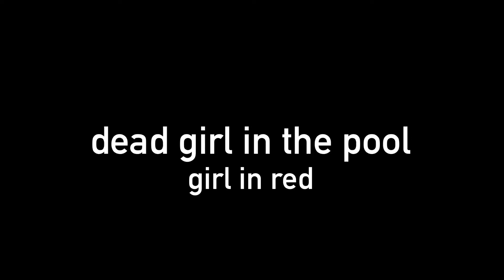dead girl in the pool [⚠️] (gacha,short)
I made this on an impulsive decision.

Red Glasses Girl: Jolie Martell, She/Her.

Yellow Top Girl: Jade Martell, She/Her.

Blue Eyed Girl: Marlina Williams “Marlie”, She/They.

Massive Trigger Warning: ⚠️⚠️⚠️ (su!c!de, dr!nk!ng)

Storyline:

Jolie and Jade’s parents partied a lot and they didn’t really pay attention to their daughters, one night they had a party and they all got drunk and Jolie was up in her room since she doesn’t like loud noises. Jade was outside near the pool and she had been depressed for a while, but now she couldn’t handle it anymore.

She jumped in the pool, and didn’t come back up.

The next morning Jolie woke up to a lot of her parents friends sleeping everywhere, she walked to the kitchen for breakfast and she saw her sister. 2 days later they had a funeral for Jade, Jade’s girlfriend, Marlie, attended the funeral and tried to comfort Jolie but they kept hearing Jade.

2 months after, Marlie couldn’t handle it anymore, she wanted to see her girlfriend again. So she jumped off the apartment roof.

Jolie hasn’t really been doing well, since she’s afraid of swimming and heights since it reminds her of things she doesn’t wanna remember.

She eventually got better and she’s doing ok right now.

Song

dead girl in the pool

He/It + Neopronouns.